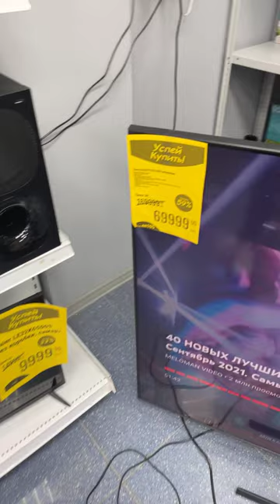Домашний кинотеатр 5.1 Sony HT-S40R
Очень высокое качество звука за скромные деньги. Бас чистый, остальные все качества звука весьма и весьма приятные! Это SONY!

 Всего от 43000 рублей.

Доставка из России во все регионы, а так же в страны ЕАЭС ТК России.